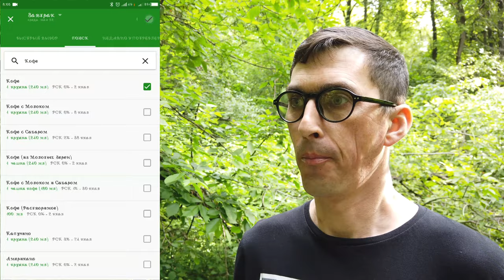EDC \ жор - обжорыч \ печенька